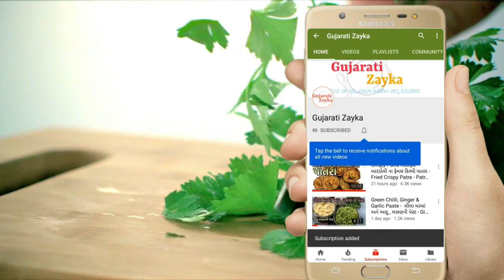Nylon Khaman Recipe- નાયલોન ખમણ બનાવવાની પરફેક્ટ રીત મેઝરમેન્ટ સાથે- Soft Nylon Khaman Dhokla Recipe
સોફ્ટ નાયલોન ખમણ બનાવવાની આસાન રીત - nylon khaman recipe in gujarati language  - nylon khaman banavani recipe  - nylon dhokla banavani rit - Nylon Khaman Recipe

Ingredients:-

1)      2 cup Besan (250gm)
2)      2 pc Green chilli (Spicy)
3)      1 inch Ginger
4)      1 tsp Limboo na phool
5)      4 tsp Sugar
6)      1/4 tsp Haldi powder
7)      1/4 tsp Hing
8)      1/2 tsp Sodium bicarbonate